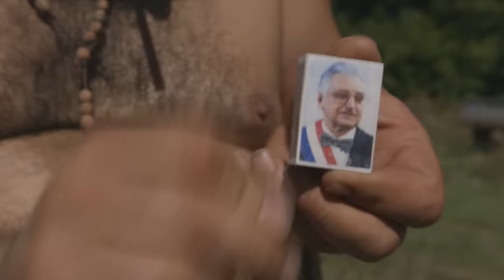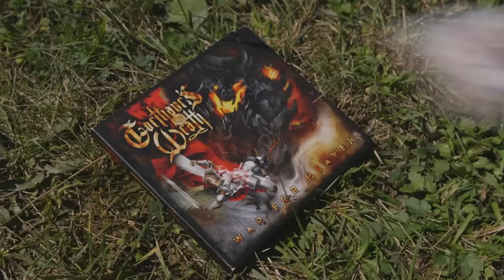Brkovi – Hoću da mi dijete sluša narodnjake | Official Music Video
Tekst:
Hoću da mi dijete ima perspektivu
A ne da samo drka kurac i žica za pivu
Da ima dobar pos'o, zaradjuje pare
A ne da me pod stare dane pita za cigare
HOĆU DA MI DIJETE SLUŠA NARODNJAKE,
A NE DA NOSI DUGU KOSU I PRLJAVE STARKE
HOĆU DA MI DIJETE VOLI SAMO CAJKE,
A NE DA FURA ZIHERICE, IŠARANE JAKNE
Vidim neki pankeri kupaju se slabo,
A ja hoću da mi dijete bude i żivo i zdravo
Nisam ga ni pravio da se s njima smuca
Za njihovu anarhiju meni kurac puca

Reżija - Šimun Šitum
Kamera - Glorija Lizde
Montaża - Sandro Baraba
Asistent režije - Ivan Efendić
Kostimi - Maja Golem
Vozač - Josip Kraljević
Produkcija - Kino Klub Split
U spotu: Ivan Banić, Goran Żigo, David Tomić Timmy, Ante Veršić Wera, Marino Šimović - Hajder

Album "Brkovi Su Da Se Vole"

//Strogo zabranjeno skidanje, kopiranje i postavljanje sadržaja ovog video klipa na druge kanale i servise//